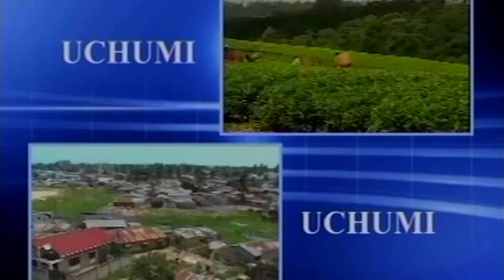JAHARA, HABARI ZA YESU MZALIWA